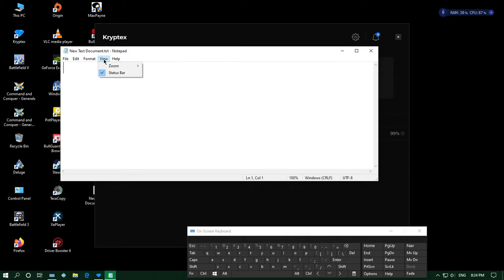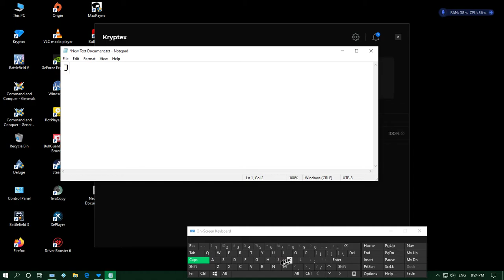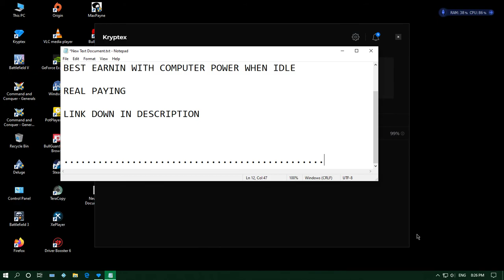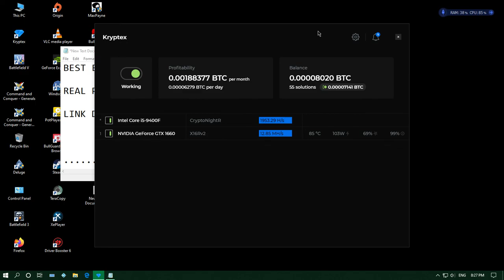---KRYPTEX---- Earn money by selling yours PC power REAL GOOD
---KRYPTEX Earn money by selling yours PC power

when you not using it real and paying

multiple currencys btc, eur, usd

MUST BE VERY PATITEN!!!